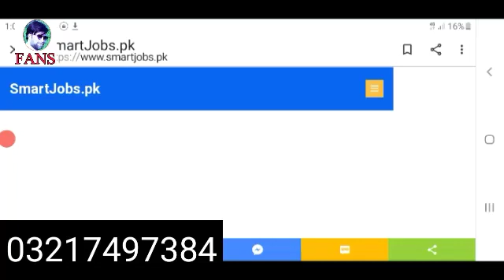New air blue jobs 2021. New Airline jobs.new air hotes jobs 2021. new vacancy. private jobs in Pak.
hey my WhatsApp number is the
in this video we will achieve the targets